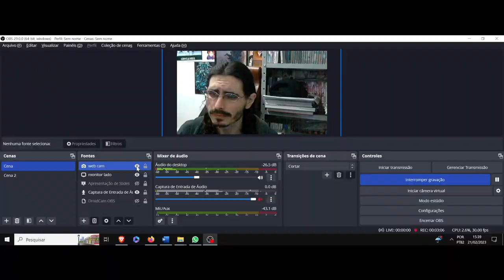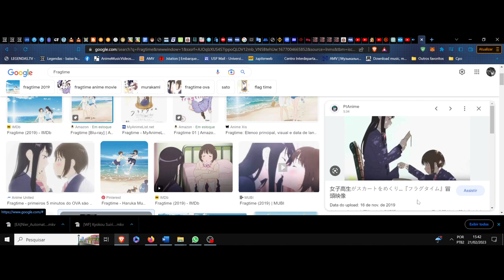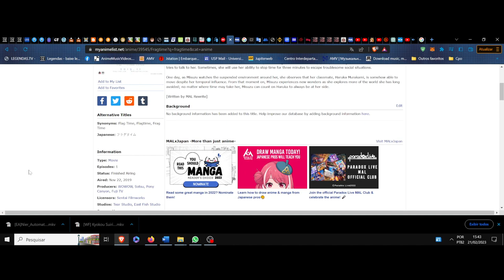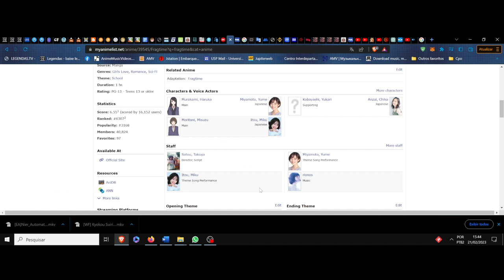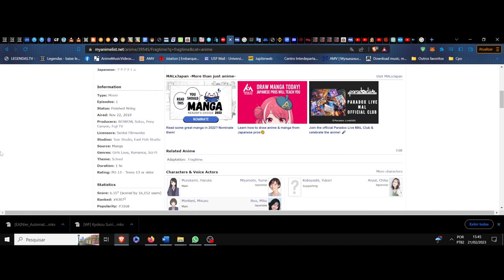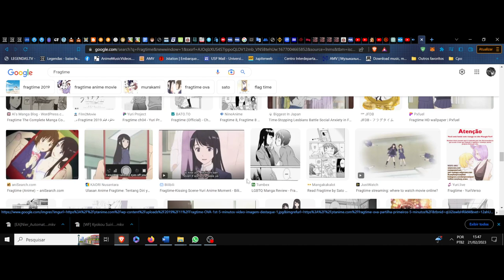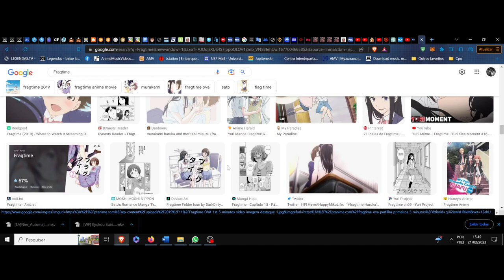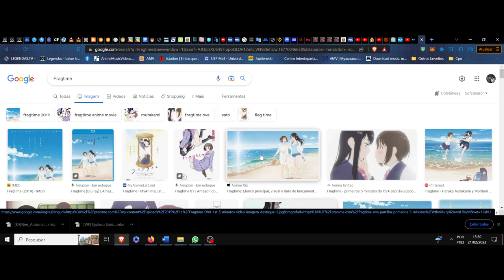(FD) Fragtime. O instante que nos pertence e no qual nos pertencemos